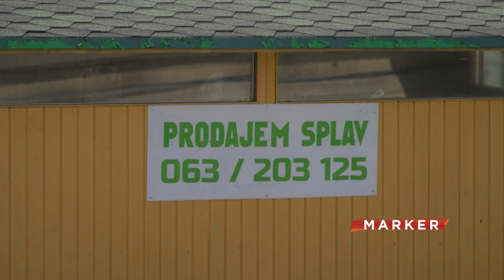Splavari starosedeoci odbijaju da odu, za vlasnike novih niz prepreka da počnu da rade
Gradonačelnik Beograda Aleksandar Šapić, odlučio je, kako kaže, da uredi novobeogradski Kej na Savi. Iza te njegove odluke stali su i gradsko Veće i Skupština. Na Savskom keju više neće biti 83 splava, već njih 28. Vlasnici tih 28 splavova ponudili su krajem decembra prošle godine dovoljno novca na licitaciji koja je prethodila sklapanju ugovora o zakupu.

Pratite nas na i na društvenim mrežama